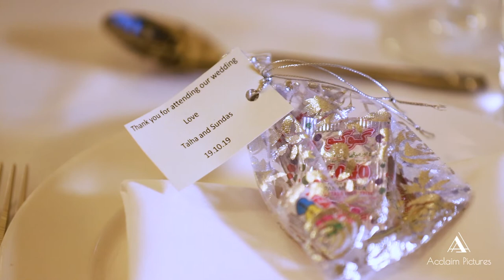Acclaim Pictures | East Ham Town Hall - Asian Wedding Venue London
We are a worldwide Photography and Filmmaking Company catering for all aspects of production. Our goal is to create inspiring projects which will bring your vision into life. We are offering professional advice and support to achieve the best result.
Thank you for your comments, appreciation and acknowledgement of our work.
Regards,
Acclaim Pictures Ltd
Catering: Ali Catering & Events
Venue: East Ham Town Hall